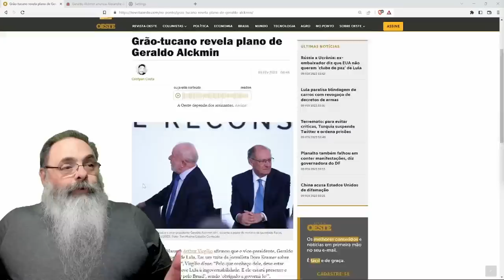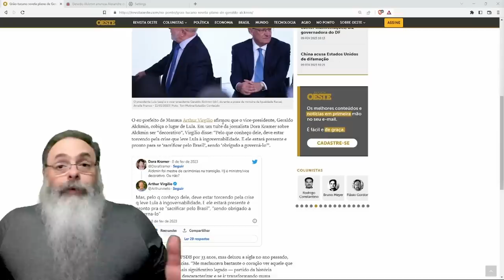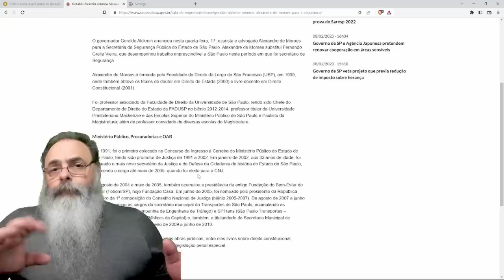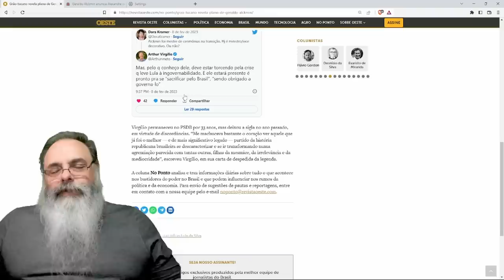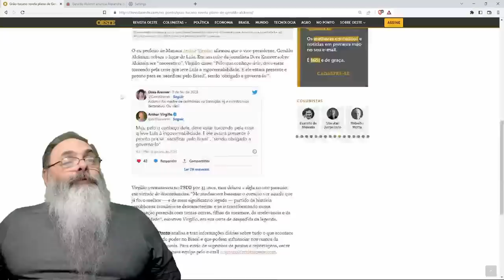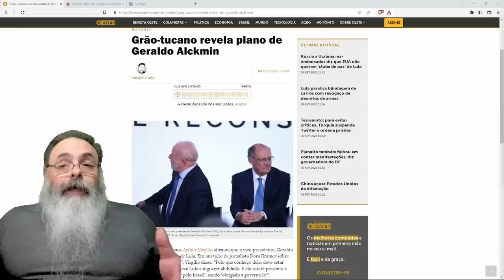ALCKMIN nem APARECE enquanto GOVERNO LULA DESABA e ARTHUR VIRGILIO explica o PLANO de ALCKMIN